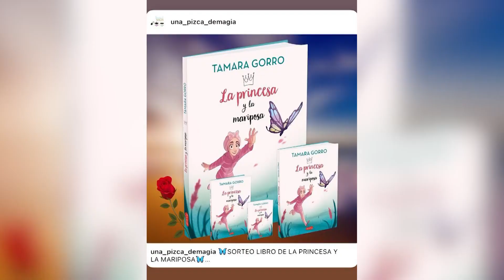Las influencers se suman a celebrar Sant Jordi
Hoy 23 de abril, Día de Sant Jordi, se trata uno de una de las fechas más especiales en Cataluña que celebran el amor por la cultura y la literatura y las influencers catalanas han querido desear un feliz sant jordi a sus seguidores.